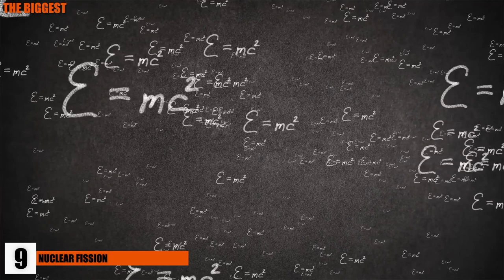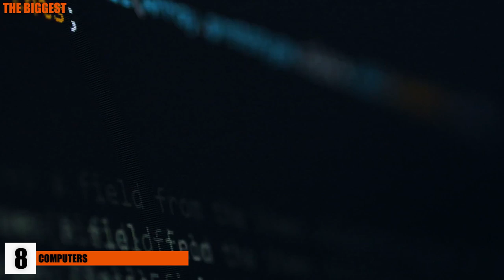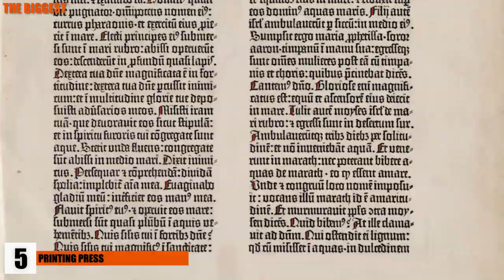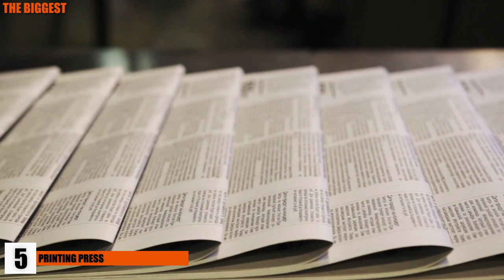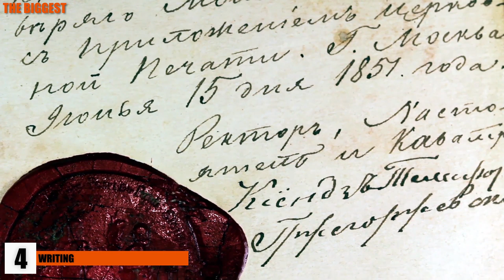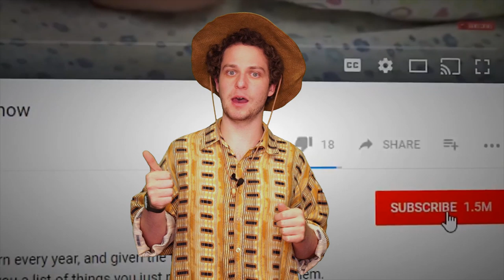The GREATEST Inventions Ever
These inventions revolutionized our world. They made human civilization what it is today.